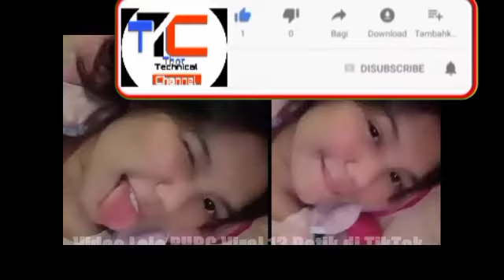13 Detik Lele PUBG Viral di Tiktok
13 Detik Lele PUBG Viral di Tiktok